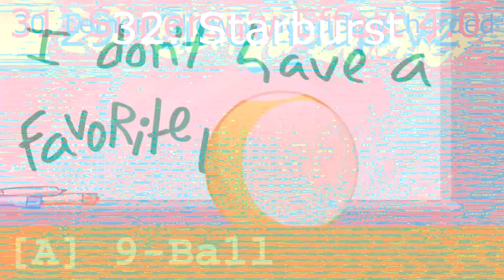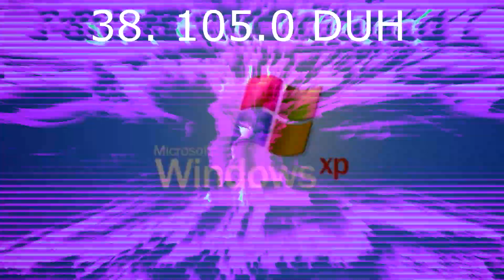(REQUESTED) BFB 23 Leafy Crying Render Pack Collection Extended (FIXED)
Requested by Mario Party Gamer Kyoobur’s 9000 HD

Fixed, because of the mistake called 4ormulator V1 Audio in Round 41 4ormulator V15.

Mario Party Gamer Kyoobur’s 9000 HD makes Extended^2